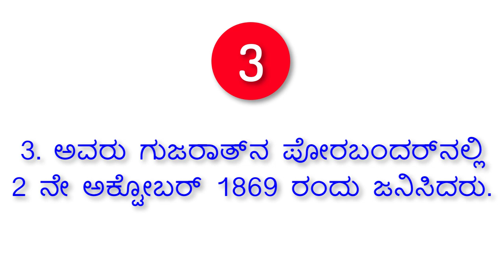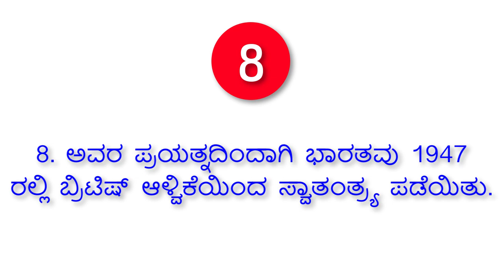ಗಾಂಧಿ ಜಯಂತಿ ಭಾಷಣ | Gandhi Jayanti Speech 2023 | Gandhi Jayanti 2 ಅಕ್ಟೋಬರ್ 2023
ನಮಸ್ಕಾರ ಸ್ನೇಹಿತರೆ,